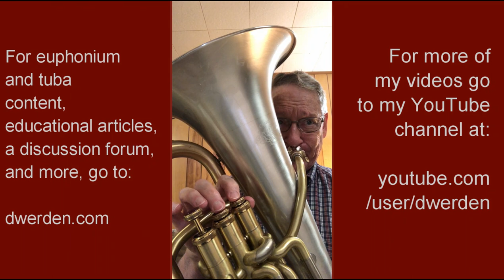Bennett Symphonic Songs - Baritone Euphonium Excerpts for Band Demonstrated by David Werden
Composer Robert Russell Bennett is well known to band players, partly because he wrote a couple of original suites that have nice parts! He also contributed greatly to the multi-part TV series Victory at Sea. This is one of the 54 great excerpts in this book: